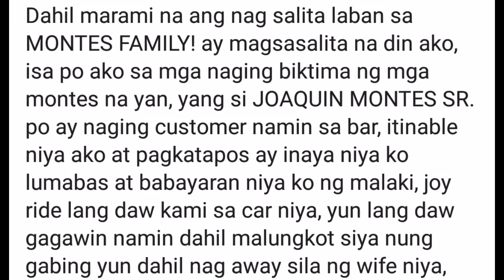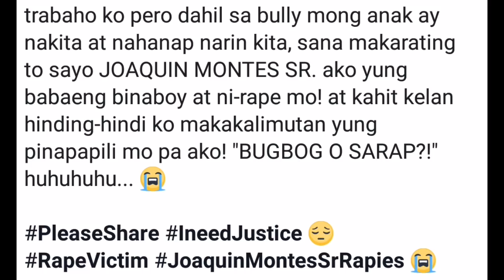Tatay ni Joquin Montes, inakusahang Rapist at naka Buntis!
Joaquin Montes Sr. pinaratangang nakabuntis. Kalat ngayon sa social media ang post kung saan buong detalye nitong ikinwento ang buong pangyayari.

Joaquin Montes bully scandal
bully scandal video ateneo